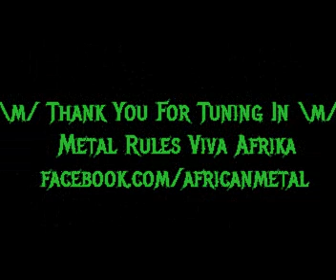The Metal & Hard Rock From Africa Show Episode 5 Part 2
In episode 5 we featured the old school of South African Metal bands from the 80's & 90's. We also had words from Mr Edward Banchs author of Heavy Metal Africa.
\m/ Metal Rules \m/

Helter Skelter - Ready To Rock
Odyssey - Ozone
Urban Assault - Urban Assault
Jaded Jane - Industry
Debauchery - Medium To Rare
Insurrection - Anointed In Blood
Groinchurn - Already Dead
Metalmorphosis - Boneyard
2 Dogs Funking - Juggernaut
Battery 9 - I'm Home